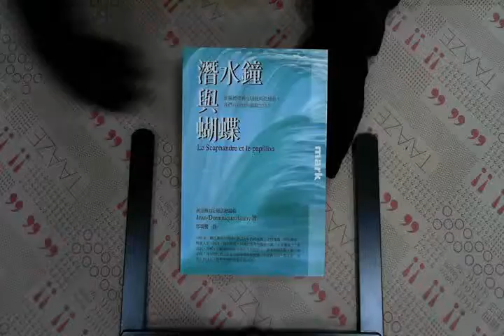TAAZE｜潛水鐘與蝴蝶 二手書書況 9789578468337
TAAZE｜讀冊生活網路書店「潛水鐘與蝴蝶」，找二手書請至